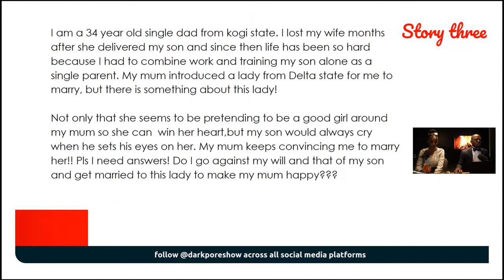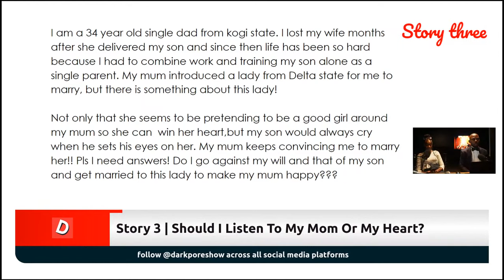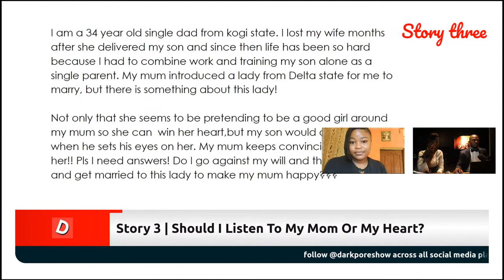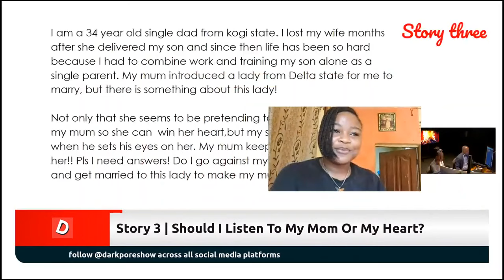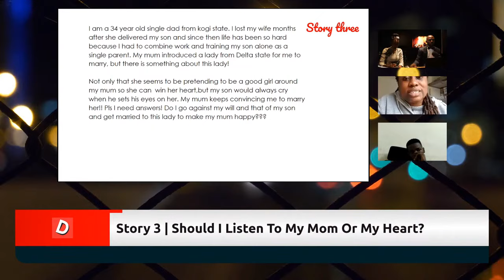Woman Pretends To Be Wife Material. Gets Exposed by Stepson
Most people haven't watched the entire segment. Here is the full interaction for your viewing

Is he/she the right person for YOU? These are the questions we seek to answer.